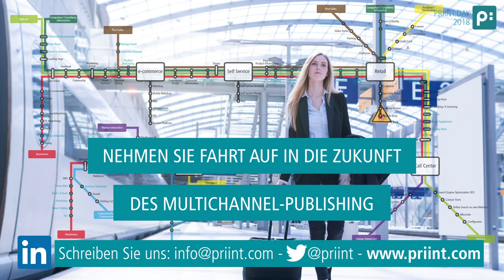Censhare nutzt priint:comet als Ausleitungstool - neue Partnerschaft Censhare & WERK II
Christoph Reisch, Censhare, globaler Anbieter einer Content Management Plattform, berichtet über die neue Partnerschaft mit WERK II. Weiterhin berichtet er über die komplette Steuerung des Contents im Unternehmen sowie über das Ausleitungstool priint:comet. Für ein effizienteres und effektiveres Marketing.